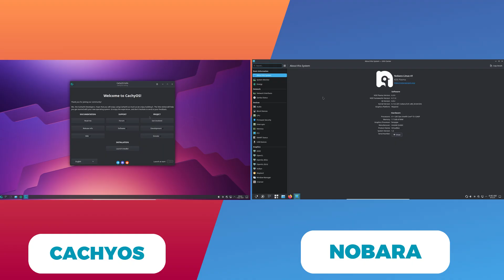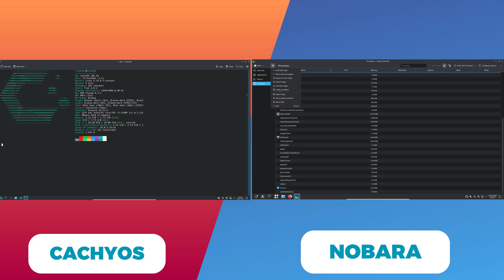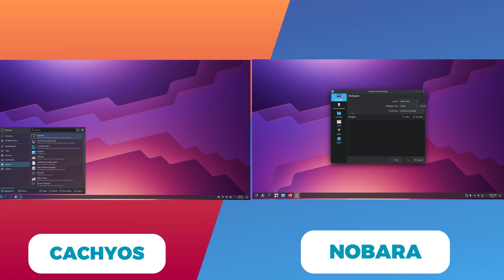CachyOS vs Nobara: Best Linux Distro for Gaming?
🚀 CachyOS vs Nobara: Which Linux OS reigns supreme for gaming in 2025? This deep dive compares these popular gaming-focused Linux distributions head-to-head!

We break down:
► Base Systems: Arch Linux (CachyOS) vs Fedora (Nobara) - Pacman vs DNF.
► Performance Philosophy: CachyOS's CPU optimizations vs Nobara's pre-configured gaming tweaks.
► Ease of Use & Setup: The tinkerer's dream (CachyOS) vs the "just works" experience (Nobara).
► Real-World Gaming Impact: Does CachyOS's optimization *really* boost FPS significantly over Nobara's stability?
► Community & Support: Which environment suits you best?

Whether you're switching from Windows, new to Linux gaming, or a seasoned enthusiast looking for the best performance, this comparison helps you decide if CachyOS or the Nobara Project is the right fit for your gaming rig. We cover performance benchmarks, driver support (including Nvidia), and the overall user experience.

➡️ Which Linux gaming distro do YOU prefer? CachyOS or Nobara?